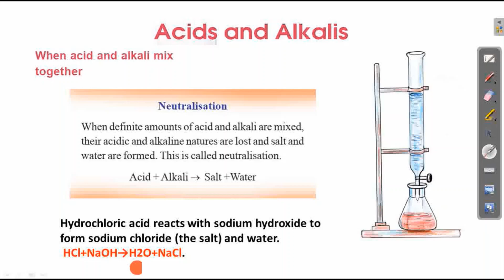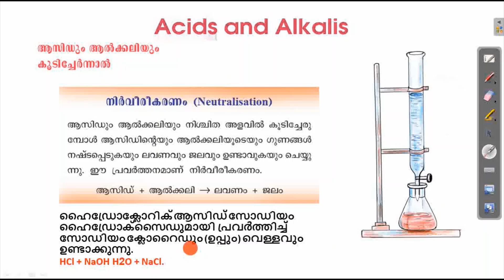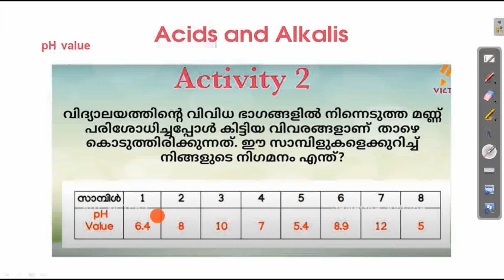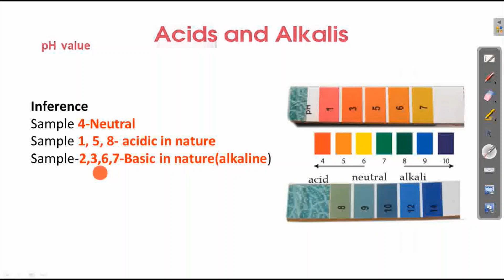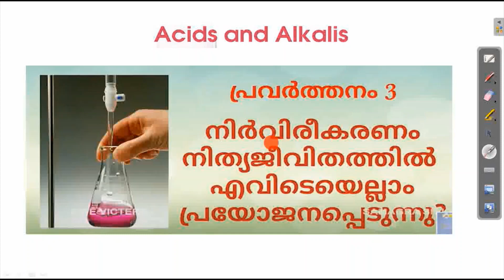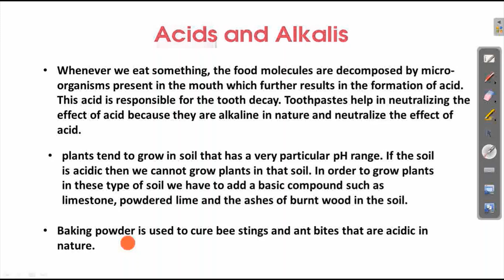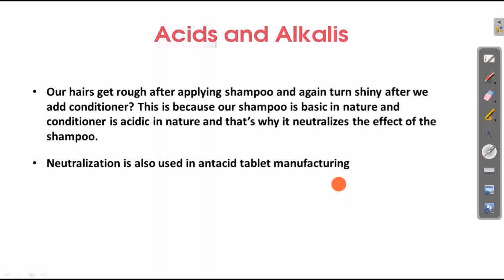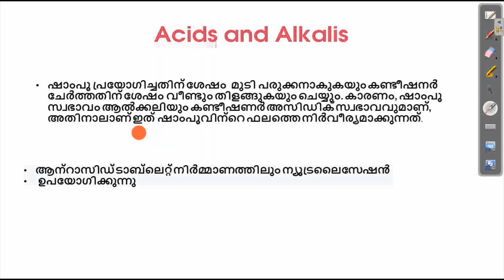KITE VICTERS STD 07 Basic Science Class 19 ACIDS AND ALKALI ആസിഡുകളും ആൽക്കലികളും ANSWERS ACTIVITIES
KITE VICTERS Channel STD 07 Basic Science Class 19 ACIDS AND ALKALI  ACTIVITIES ANSWERS SOLUTIONS NOTES ACIDS AND ALKALIS ACIDUKALUM ALKALIKALUM,
CLASS 7 SCIENCE CHAPTER 3 , MALAYALAM MEDIUM , KERALA SYLLABUS , SCERT , CHEMISTRY KITE VICTERS
CLASS 7 SCIENCE UNIT 3 KERALA,ACIDS AND ALKALIS MALAYALAM ,
7TH STD CHEMISTRY UNIT 3,
ACIDUKALUM ALKALIKALUM CLASS 7,
ACIDUKALUM ALKALIKALUM ,
CLASS 7 KERALA MALAYALAM,
CLASS 7 MALAYALAM,
CLASS 7 ONLINE TUITION,
CLASS 7 ONLINE CLASS KERALA,
CLASS 7 BASIC SCIENCE KERALA,STANDARD 7  BASIC SCIENCE,
STANDARD 7 SCIENCE UNIT 3,,
KERALA SYLLABUS,ACIDS AND ALKALIS  CLASS 7  SCIENCE  CHAPTER 3 , KERALA SYLLABUS SCERT, ENGLISH MEDIUM KITE VICTERS
SCERT CLASS 7 SCIENCE CHAPTER 3,
ACIDS AND ALKALIS CLASS 7 KERALA,
ACIDS AND ALKALIS STANDARD 7,
ACIDS AND ALAKLIS STANDARD 7 KERALA,
ACIDS AND ALAKALIS CLASS 7 SCIENCE,
7TH STD KERALA,ENGLISH MEDIUM,
KERALA SYLLABUS,